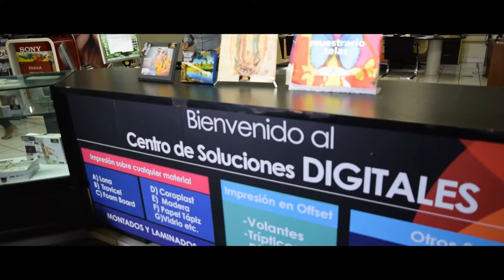Laboratorios Julio para Emprendedores y Makers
Video Corporativo Laboratorios Julio 2021, Todos los servicios profesionales para Images, Electrónicos  e Impresión a tu alcance y en linea.